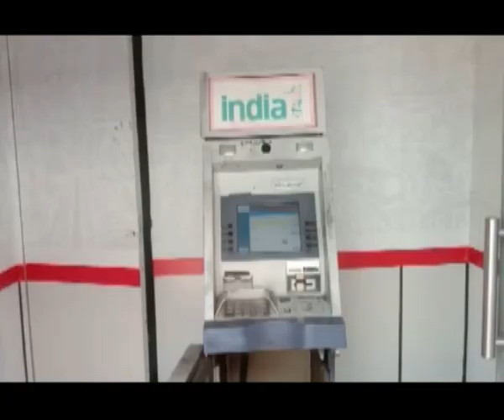seemanews# nagaram lo ni shareen nagar atm lo bharichori